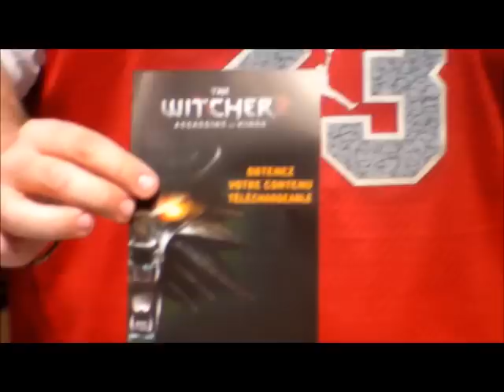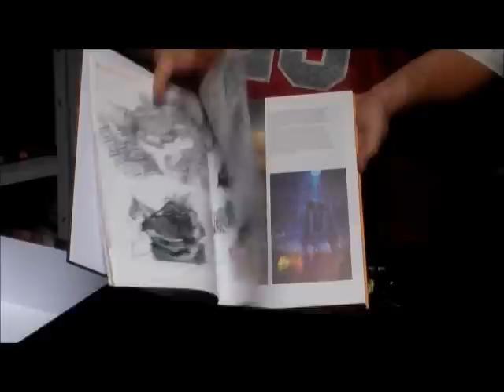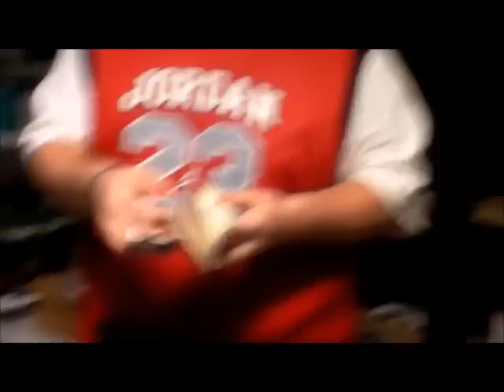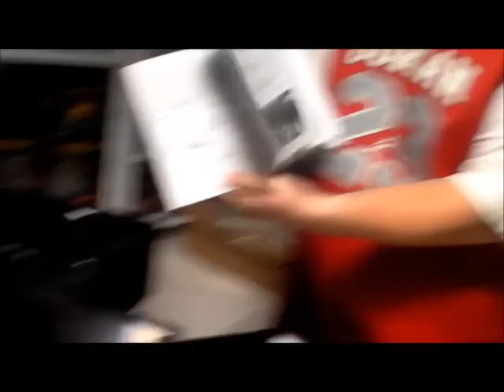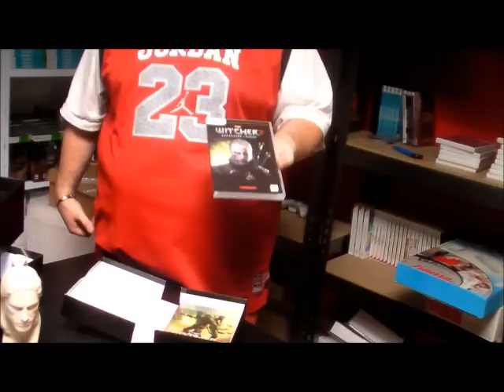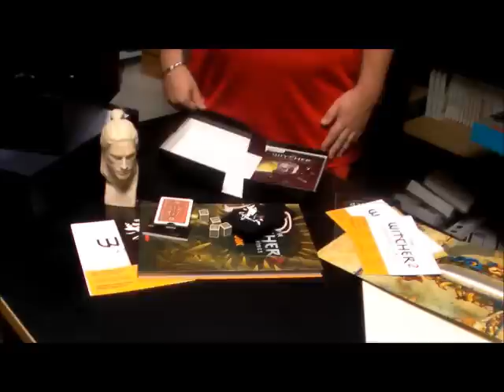Vidéo de déballage (Unboxing) de The Witcher 2 Collector par World of Gamer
Découvrez dans ce trailer le magnifique coffret de la version collector de the Witcher 2 Assassin's of King (unboxing).
Retrouvez toutes l'actualité du Jeux vidéo et suivez vos Manga favoris sur notre Blog :